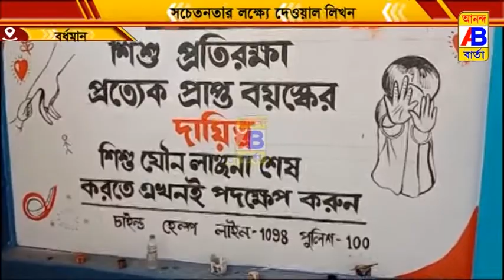সচেতনতার জন্য দেয়াল লিখন